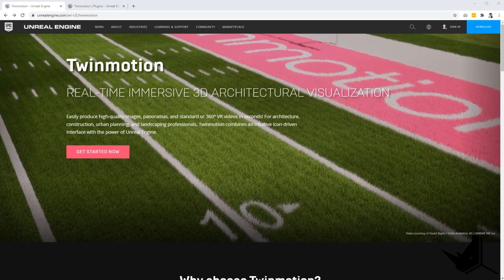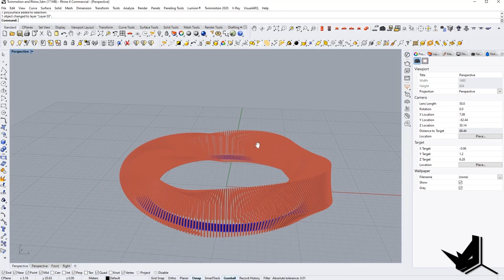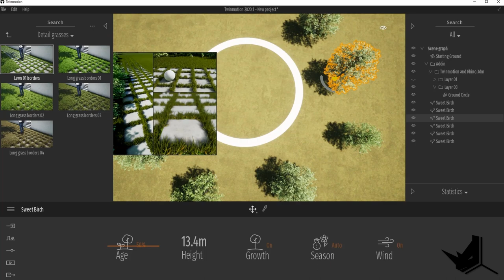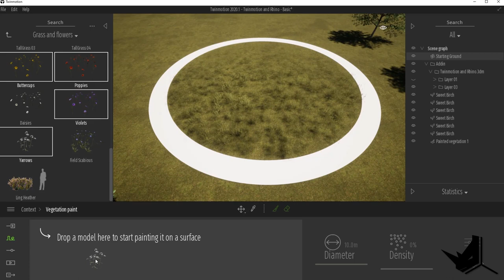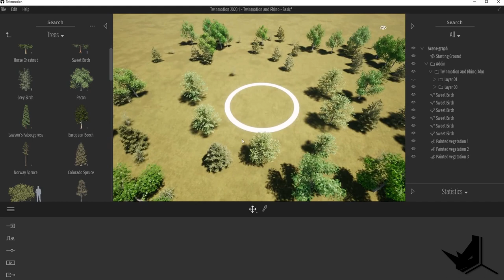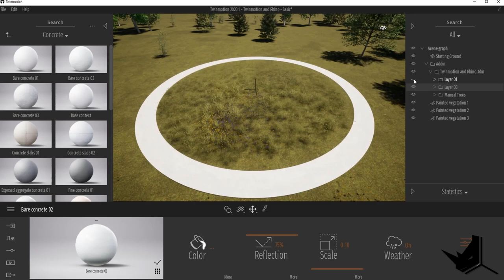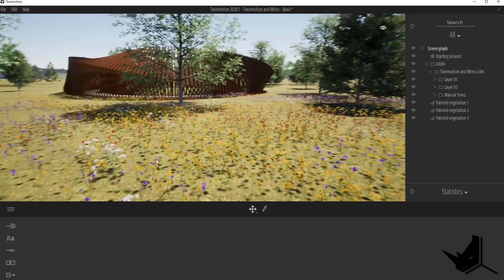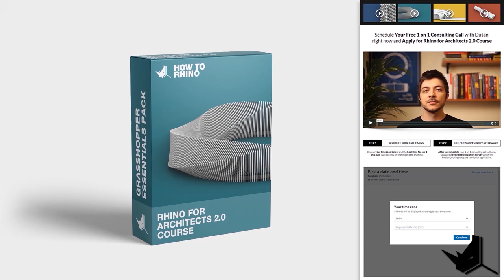Rhino Twinmotion Workflow Tutorial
Apply for Rhino for Architects Training ✔️

Let’s take a look at one of the best real-time 3D rendering engines at the moment - Twinmotion. Thanks to the Direct Link plugin, now we can have a seamless transition from Rhino to Twinmotion. This workflow allows us to have a super organized layer structure in both Twinmotion and Rhino and connect any type of material, even Vray materials would work fine in Twinmotion.

We are covering how to import/synchronize Rhino model to Twinmotion, how to apply Twinmotion materials to our geometry from Rhino. In this example, we’re working on the Ekko Pavilion project from one of our previous tutorials, designed by super talented artist Thilo Frank.

Twinmotion has quite an extensive library of objects, trees, people, so we’re covering how to scatter all of these models and create stunning natural environments in no time. In the end, we’re going to export our image and share some interesting post-production options as well such as changing the seasons, weather, etc.